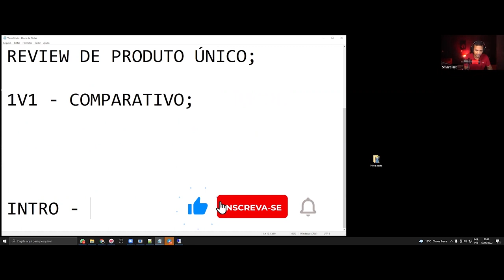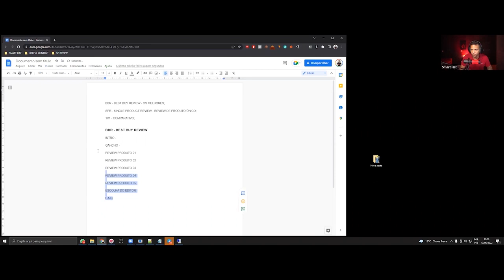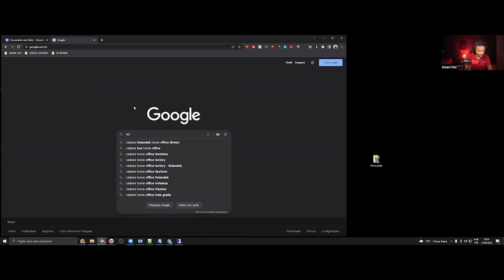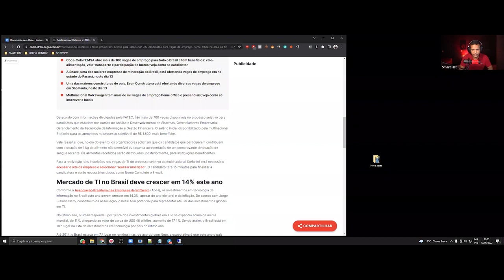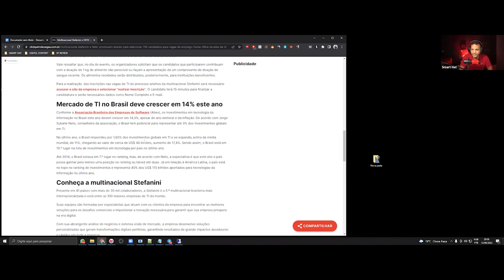COMO OTIMIZAR SEUS ARTIGOS DA MANEIRA CORRETA?!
✅Acesse meu EBOOK GRATUITO com os 120 melhores Nichos